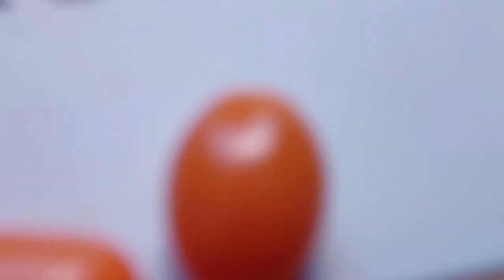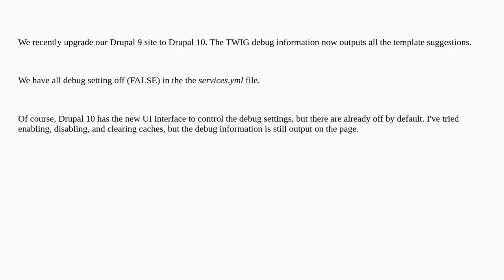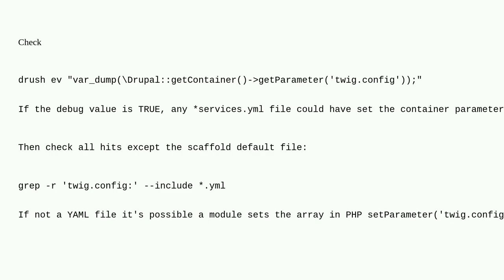Drupal: Template suggestions are shows, even though all debug settings are off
Template suggestions are shows, even though all debug settings are off

A special thanks goes out to the community

  10